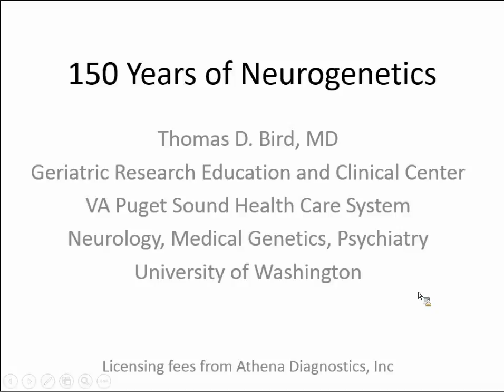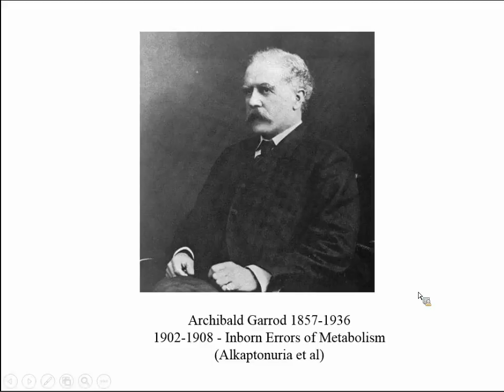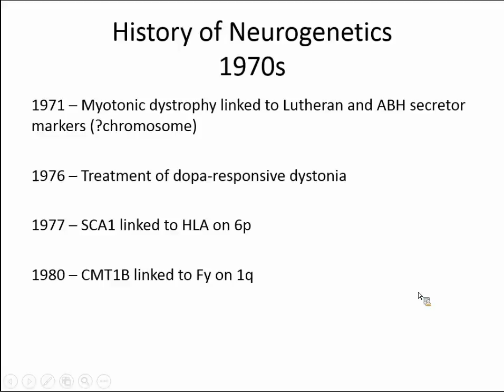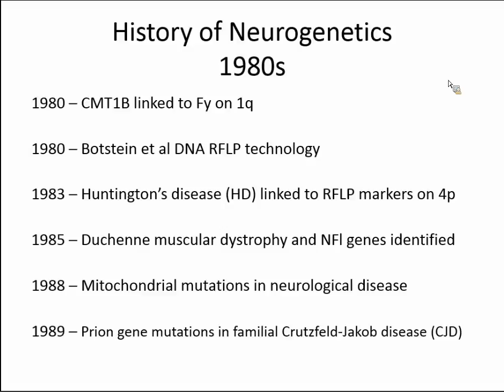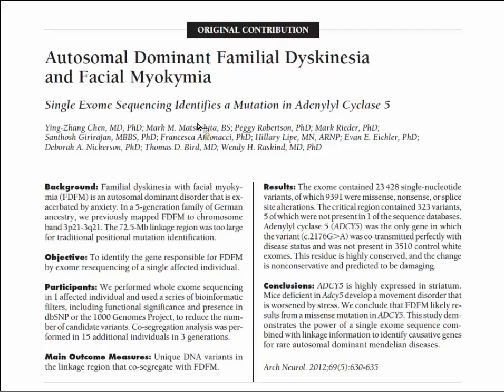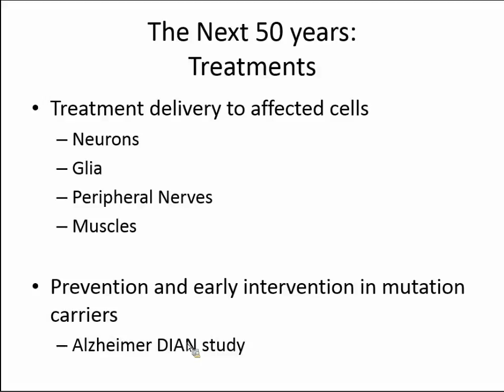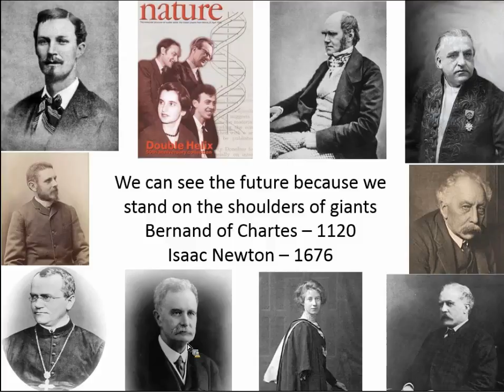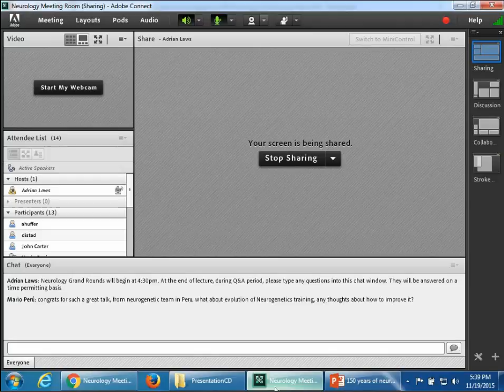Thomas Bird, M.D. - 150 Years of Neurogenetics